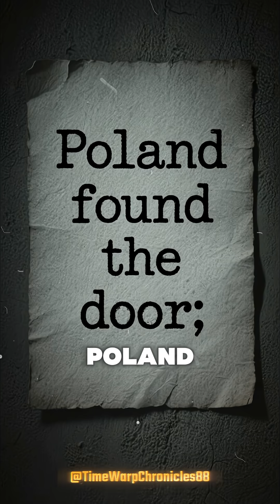How 3 Polish Geniuses Hacked Hitler's Code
In 1932, three unsung Polish mathematicians cracked the logic behind Nazi Germany’s “unbreakable” Enigma. Their secret work, shared with the Allies just before WWII, became the spark that ignited Bletchley Park's legendary codebreaking. Dive into how human error, brilliant math, and relentless machines helped turn the tide of the war across the Atlantic.